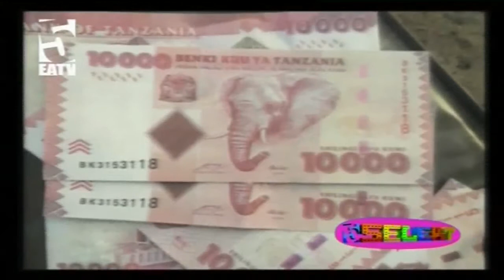5 SELEKT - Kwanini vijana wengi hawapendi kujihusisha na kilimo?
Kwanini vijana wengi hawapendi kujihusisha na kilimo?